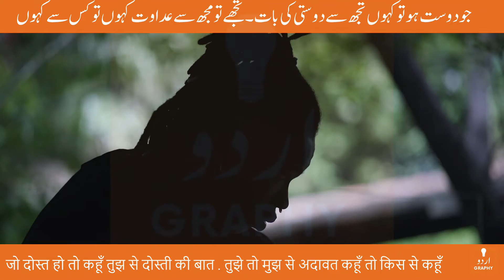Bhari Hai Dil Mein Jo Hasrat | Bahadur Shah Zafar Poetry | Urdu Shayari | Voice Tausif | Urdugraphy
Poet: Bahadur Shah Zafar | بہادر شاہ ظفر | बहादुर शाह ज़फ़र

بھری ہے دل میں جو حسرت کہوں تو کس سے کہوں ۔ سنے ہے کون مصیبت کہوں تو کس سے کہوں

جو تو ہو صاف تو کچھ میں بھی صاف تجھ سے کہوں ۔ ترے ہے دل میں کدورت کہوں تو کس سے کہوں

نہ کوہ کن ہے نہ مجنوں کہ تھے مرے ہمدرد ۔ میں اپنا درد محبت کہوں تو کس سے کہوں

دل اس کو آپ دیا آپ ہی پشیماں ہوں ۔ کہ سچ ہے اپنی ندامت کہوں تو کس سے کہوں

کہوں میں جس سے اسے ہووے سنتے ہی وحشت ۔ پھر اپنا قصۂ وحشت کہوں تو کس سے کہوں

رہا ہے تو ہی تو غم خوار اے دل غمگیں ۔ ترے سوا غم فرقت کہوں تو کس سے کہوں

جو دوست ہو تو کہوں تجھ سے دوستی کی بات ۔ تجھے تو مجھ سے عداوت کہوں تو کس سے کہوں

نہ مجھ کو کہنے کی طاقت کہوں تو کیا احوال ۔ نہ اس کو سننے کی فرصت کہوں تو کس سے کہوں

کسی کو دیکھتا اتنا نہیں حقیقت میں ۔ ظفرؔ میں اپنی حقیقت کہوں تو کس سے کہوں

भरी है दिल में जो हसरत कहूँ तो किस से कहूँ . सुने है कौन मुसीबत कहूँ तो किस से कहूँ

जो तू हो साफ़ तो कुछ मैं भी साफ़ तुझ से कहूँ . तिरे है दिल में कुदूरत कहूँ तो किस से कहूँ

न कोहकन है न मजनूँ कि थे मिरे हमदर्द . मैं अपना दर्द-ए-मोहब्बत कहूँ तो किस से कहूँ

दिल उस को आप दिया आप ही पशेमाँ हूँ . कि सच है अपनी नदामत कहूँ तो किस से कहूँ

कहूँ मैं जिस से उसे होवे सुनते ही वहशत . फिर अपना क़िस्सा-ए-वहशत कहूँ तो किस से कहूँ

रहा है तू ही तो ग़म-ख़्वार ऐ दिल-ए-ग़म-गीं . तिरे सिवा ग़म-ए-फ़ुर्क़त कहूँ तो किस से कहूँ

जो दोस्त हो तो कहूँ तुझ से दोस्ती की बात . तुझे तो मुझ से अदावत कहूँ तो किस से कहूँ

न मुझ को कहने की ताक़त कहूँ तो क्या अहवाल . न उस को सुनने की फ़ुर्सत कहूँ तो किस से कहूँ

किसी को देखता इतना नहीं हक़ीक़त में . 'ज़फ़र' मैं अपनी हक़ीक़त कहूँ तो किस से कहूँ